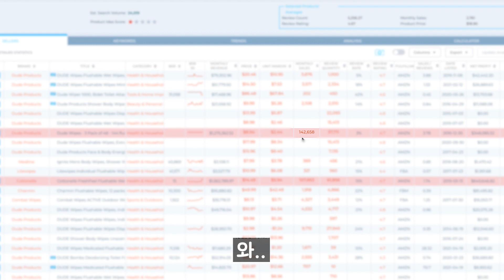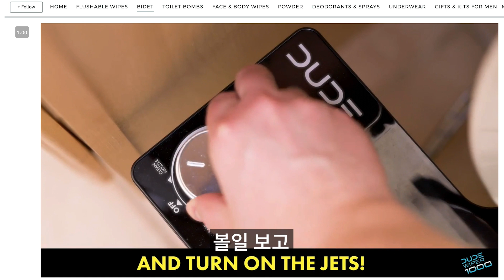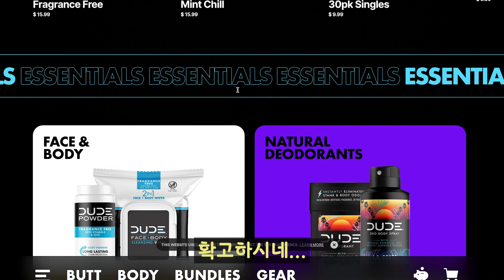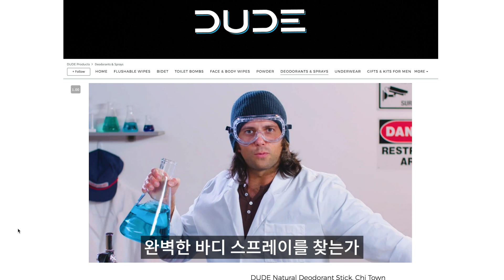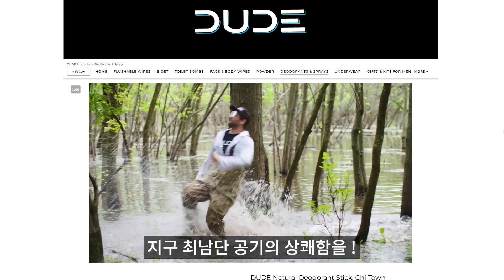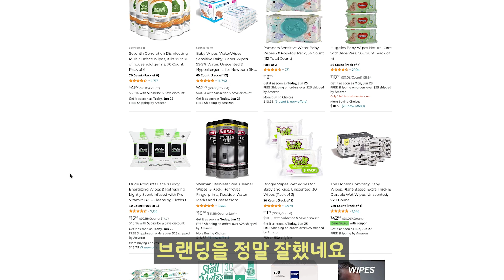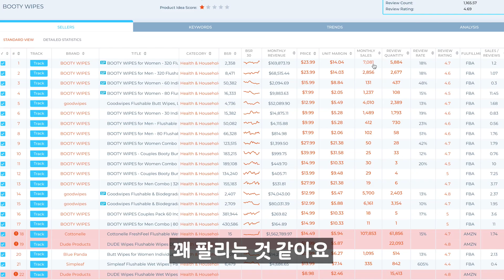[2화] 월 14만개 팔리는 남성용 응가티슈가 있다?! 이번 주 신비한 아마존 탐험 결과는?! ㅣ아마존 탐험대 (아마존 셀링, 투잡, 제품 아이디어)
지난 주 부터 두번째 월급에서 준비한 새로운 아마존 컨텐츠!
아마존 셀링! 나도 시작하고 싶지만 뭘 팔지 정하지 못하고 계신 분들!
가볍게 보시면서 아이디어를 얻어가세요!
이번 주도 아마존 탐험대 탐험대장 페니와 함께
아마존 구석구석을 탐험해 보았습니다!

with 아마존 컨설팅 회사 '오버노드'(아마존 SPN)의 정현군 이사님.

👉아마존 셀링 노하우가 궁금하다면!

★무료 교재 신청하기★
두번째 월급에서는 아마존을 1도 모르는 초보 분들을 위한 무료 교재를 준비했습니다.
아마존 셀링을 위한 기본 지식과 시작하며 알아야 하는 필수 내용을 모두 담고 있는
아마존 입문자에게 필요한 핵심정보를 정말 무료로 드립니다. 👍